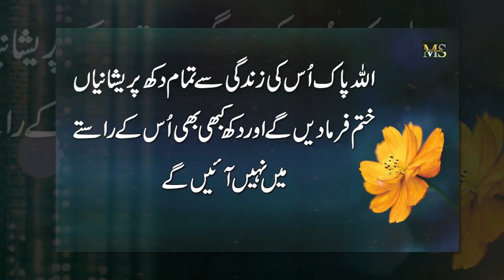Beti Ke Zendagi Me Dukh Khtum Nahe Ho Rahye To Ghar me Ye Amal namaz K Bad Karo || Daughter Life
Moiz Studio